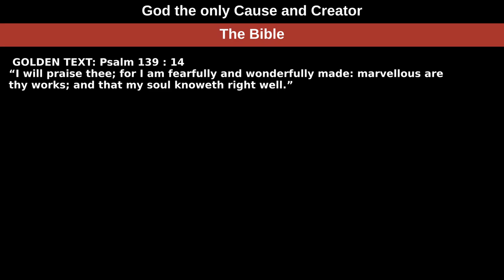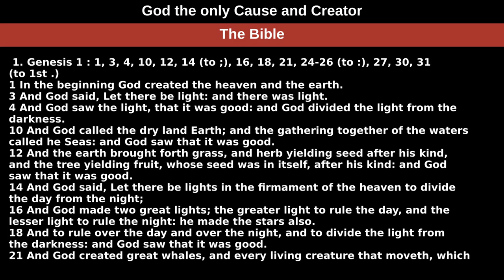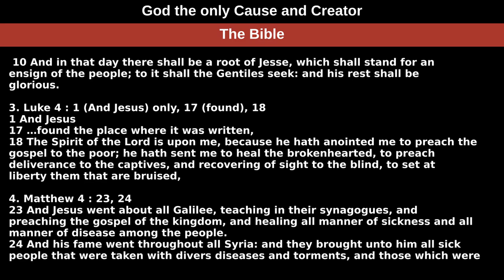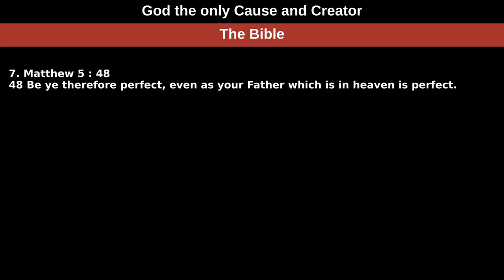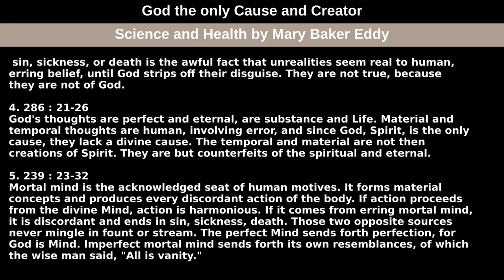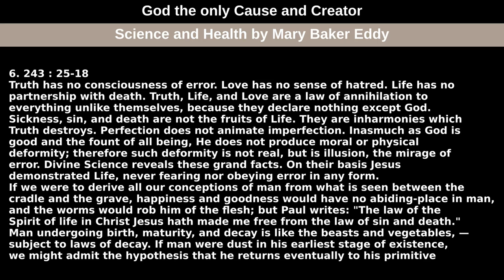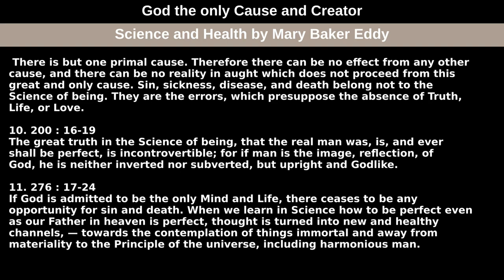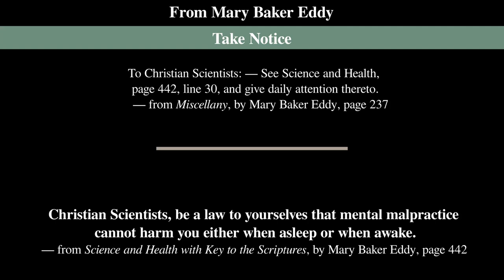June 6th, 2021 Weekly Lesson — God the only Cause and Creator